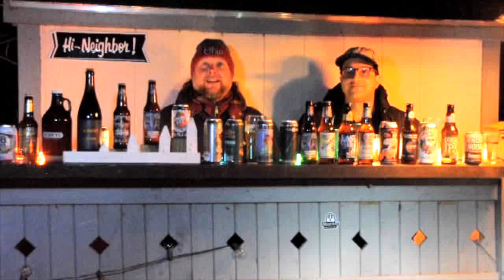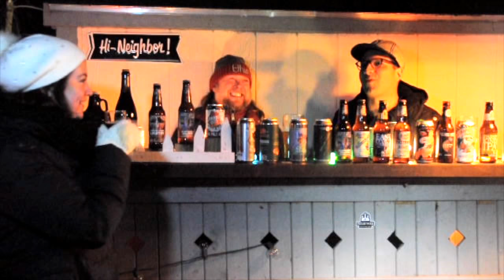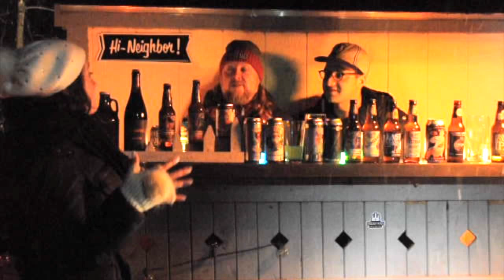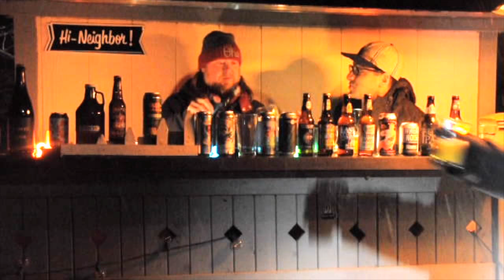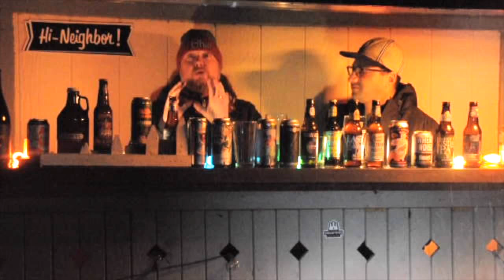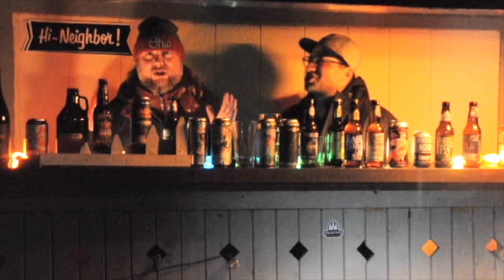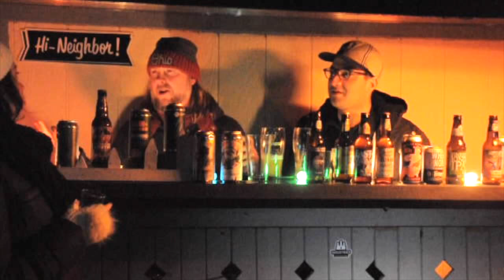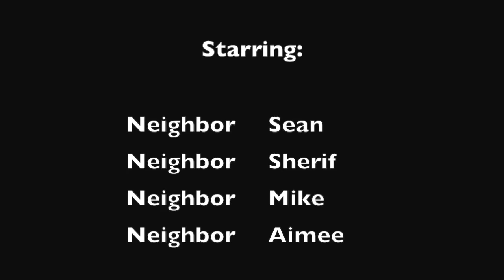FENCE BAR EPISODE 3 FEAT. INTOXIKATE!!!!